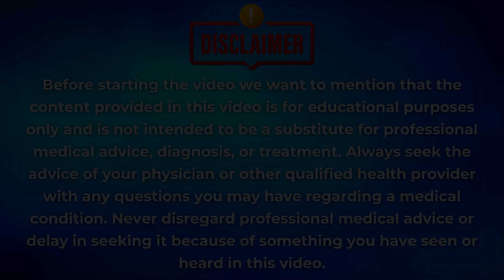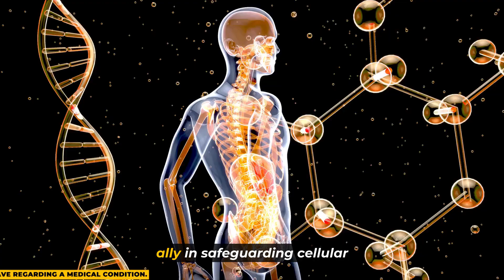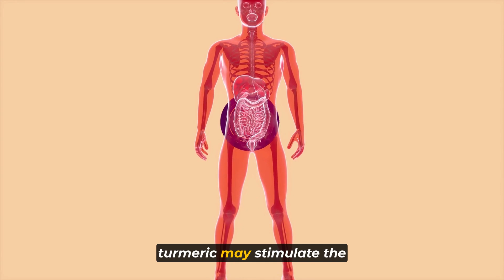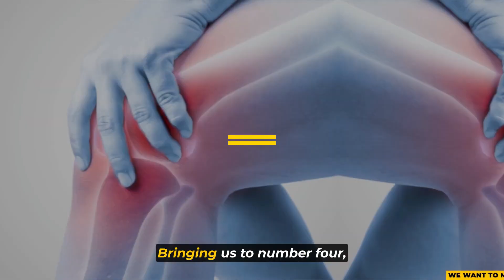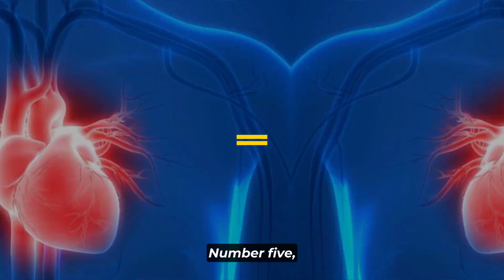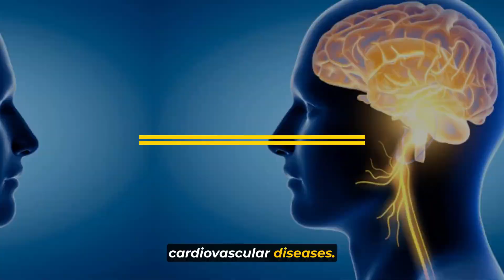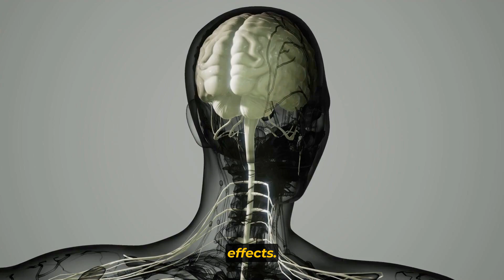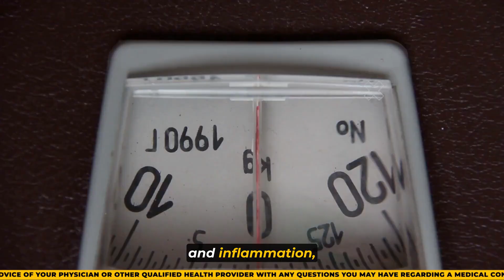What Happens To Your Body When You Drink Turmeric Water Daily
Discover the transformative effects of drinking turmeric water daily! In this video, we explore the incredible health benefits of incorporating turmeric water into your daily routine.

00:49 - Anti-Inflammatory Properties
1:44 - Antioxidant Effects
3:01 - Improved Digestion
4:13 - Joint Health
5:47 - Heart Health
5:57 - Brain Health
8:08 - Weight Management